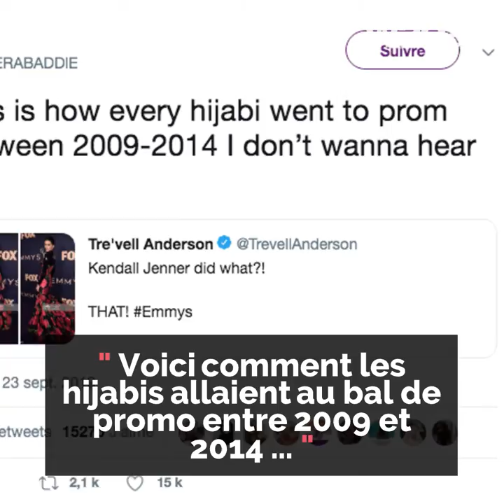Kendall Jenner porte une robe étrange!👗😂🤭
La soeur de Kim Kardashian, Kendall Jenner a été critiquée pour avoir porté une robe "inspirée des hijabis" !👗🧕🏻😯